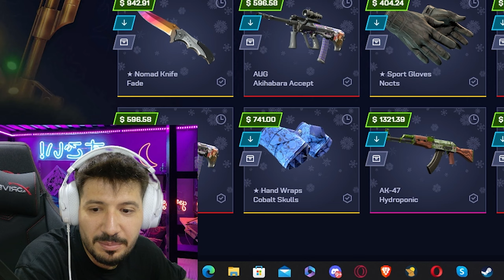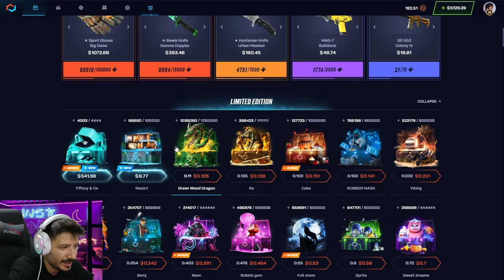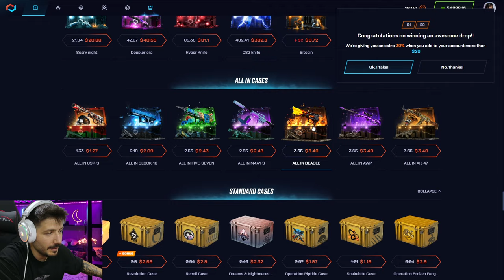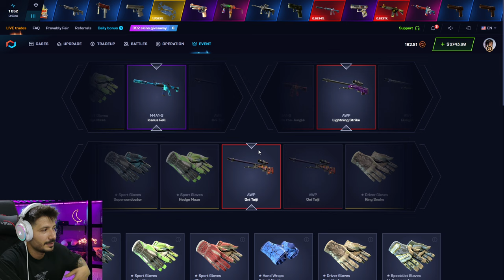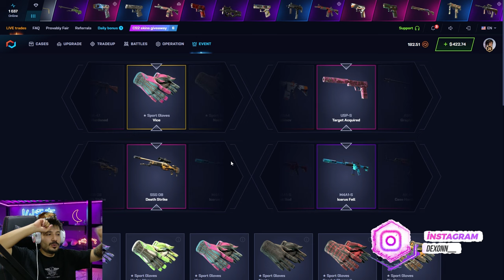ELDİVEN KATLATAN KASAYI AÇTIK Csgonet Promo Code 2024